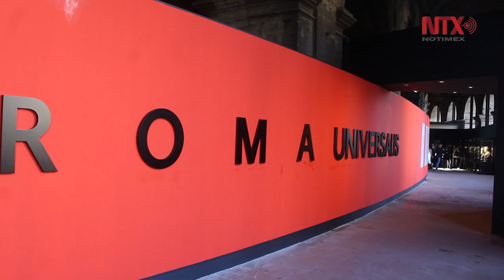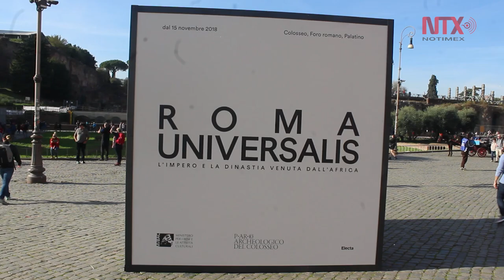Coliseo alberga muestra de dinastía que revolucionó el imperio romano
Roma Universalis. El imperio y la dinastía llegada de África, es el título de la exposición que recorre la historia de la última gran estirpe imperial romana.